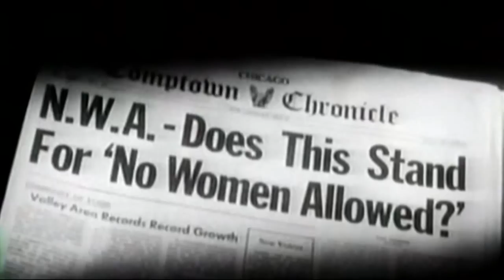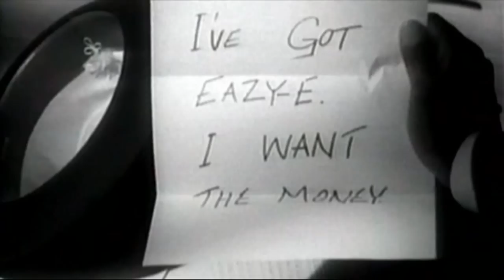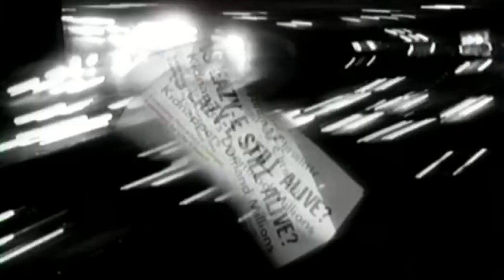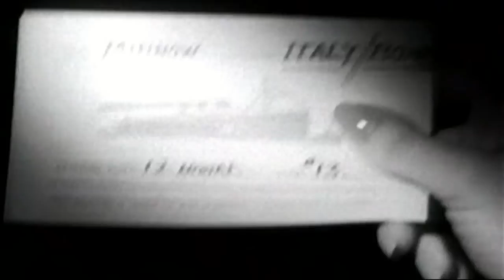Tairrie B - Murder She Wrote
Old School Hip Hop 1990
[ Quincy Delight Jones III - Tairrie B. ]
VHS VIDEO & AUDIO REMASTERED